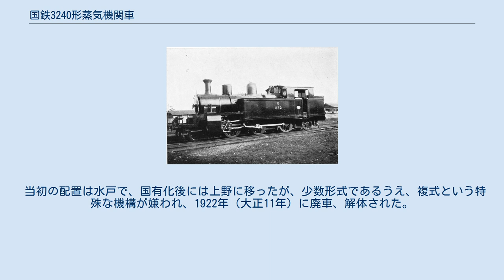国鉄3240形蒸気機関車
日本鉄道 832（後の鉄道院 3241） 3240形は、かつて日本国有鉄道の前身である鉄道院・鉄道省に在籍したタンク式蒸気機関車である。
 元は、日本鉄道が1904年（明治37年）にドイツのヘンシェル・ウント・ゾーン社から2両（製造番号6480, 6481）を輸入した、車軸配置2-6-2(1C1)、複式2気筒の飽和式タンク機関車で、HS3/5形(831, 832)と称された。
日本に初めて導入された、ヘンシェル製機関車である。
複式の方式は、フォン・ボーリース式である。
 この機関車は、2気筒単式であるH3/5形（後の鉄道院3170形）およびP3/5形（後の鉄道院3200形）と同様の経緯で発注されたもので、山陽鉄道や筑豊鉄道で使用されていた複式機関車を試用し、単式機関車との比較が目的であったらしいが、その使用成績は伝わっていない。
 本形式は2気筒複式であることから、左右非対称の特異な形態が特徴であった。
シリンダは右側が高圧で径が小さく、左側が低圧で径が大きいため、シリンダのカバー（前後蓋）の大きさが異なり、煙室とシリンダをつなぐカバーも中を通る蒸気管の有無で形状が異なっていた。
また、シリンダから前端梁は2段の乙字型ラインでつながっており、特徴的である。
火室は常磐炭田産の低質炭に対応して広火室のベルペヤ式で、弁装置はワルシャート式である。
使用圧力は14.1kg/cm2で、当時最高であった。
 鉄道国有法による国有化後の1909年（明治42年）に制定された鉄道院の車両称号規程により、3240形（3240, 3241）に改番されている。
 当初の配置は水戸で、国有化後には上野に移ったが、少数形式であるうえ、複式という特殊な機構が嫌われ、1922年（大正11年）に廃車、解体された。